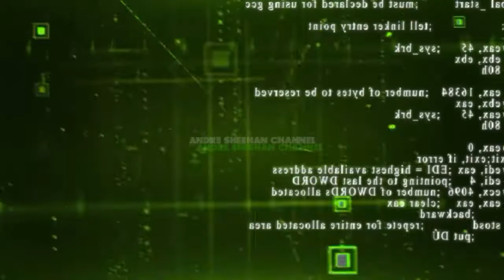[ Live ] Single Akustik terbaru The HooK - " Kabar Rindu "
Setelah sekian lama Vakum, Kini the HooK mengeluarkan Single lagu terbaru yang berjudul KABAR RINDU .

the HooK are :

Asky HooK - Vocal
Andre Sheehan - Bass
Jay - Guitar lead 1
Teddy - Guitar lead 2
Additinional Kajoon - Gemblonk